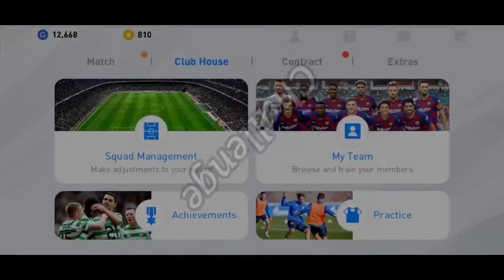CHALLENGE SETIAP BOLA KELUAR LAPANGAN, MUNCUL OM DEDDY NGOMONG TOLOL!?! - PES 2020 MOBILE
Backsound: -

Hanya seseorang yang suka bermain PES Mobile, dan sedikit bisa untuk ngedit. Semua orang pastinya mempunyai mimpi, termasuk saya. Dengan apa yang saya punya sekarang, saya berusaha untuk memanfaatkan apa saja yang punya untuk mengejar impian saya. Terima Kasih.

My Device: Redmi Note 8 Pro
Recorded: Rekam Layar
Edited: Kinemaster